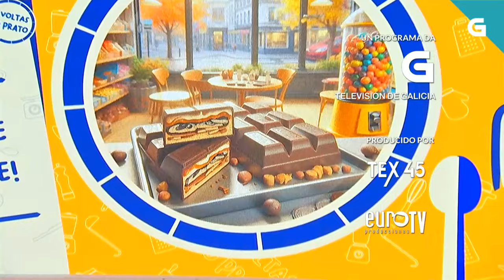Receita de 'chocomelo', galletas de chocolate e caramelo